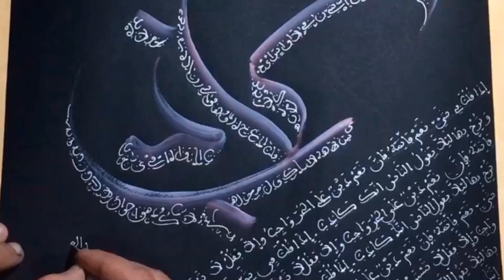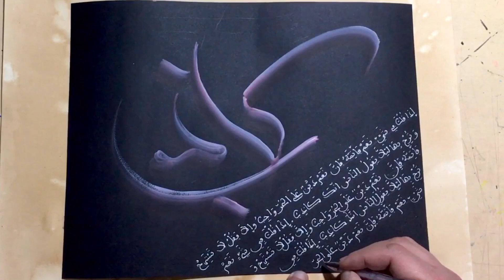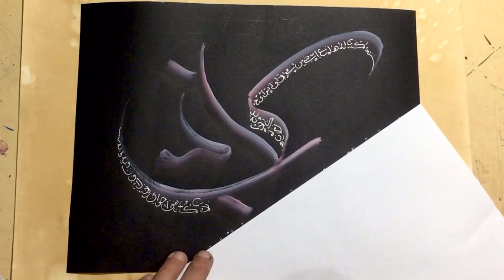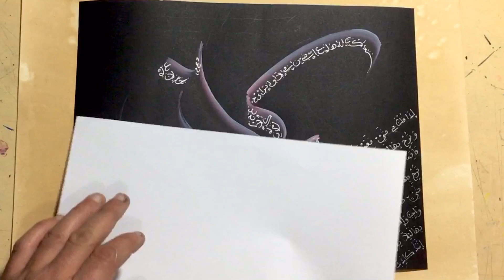جمالية الخط المغربي / handwriting / satisfying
عمل فني بالخط المغربي المبسوط

إذا قلت في شيء "نعم" فأتمه فإن "نعم" دين على الحر واجب
والا فقل "لا" تسترح وترح بها لئلا يقول الناس أنك كاذب